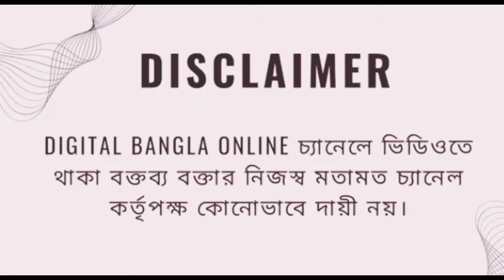ডিএ বিগ আপডেট | Dearness Allowance News Today | DA Update In West Bengal